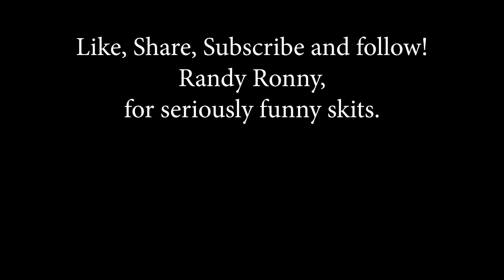RANDY RONNY AND WHAT IS?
RANDY RONNY RIDDLE.